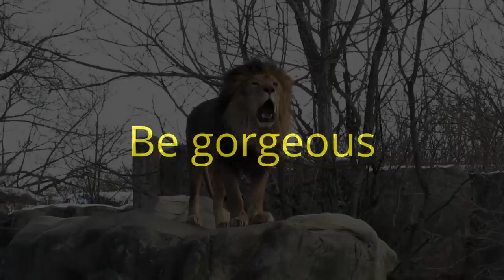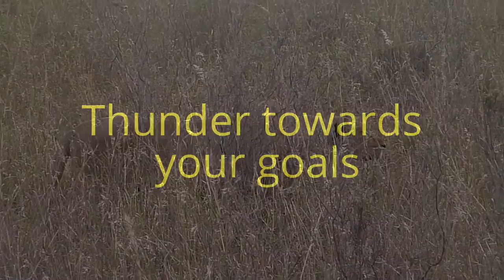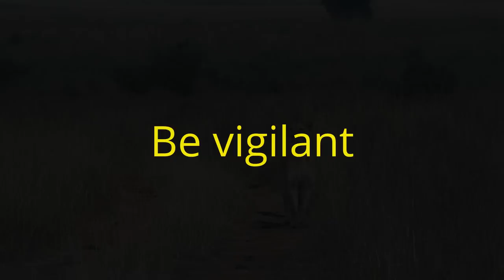Lion Heart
This video illustrates the heart of a lion. In ancient times, Lions served in the thrones of great kings. The Lion is well known as the King of the Jungle, and does truly earn it's crown.